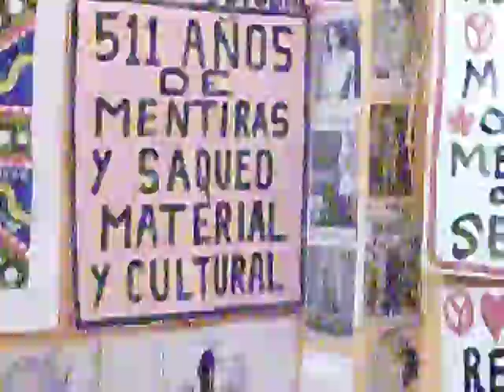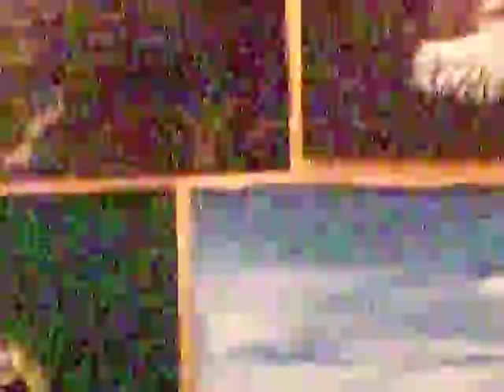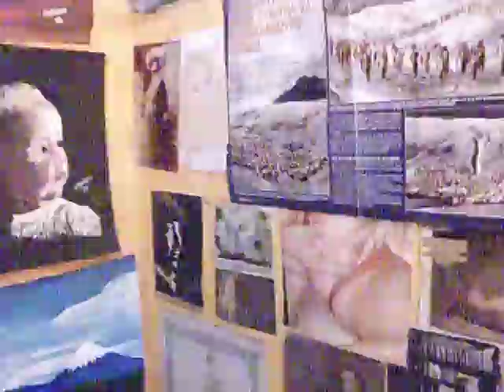El Sapo De La Paz ( Retro 2011) - El Poeta Desnudo